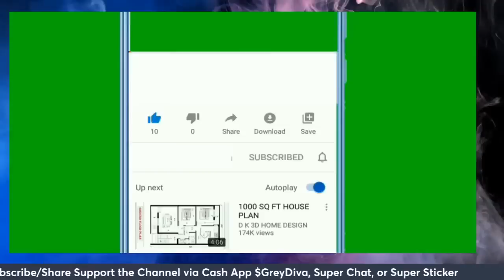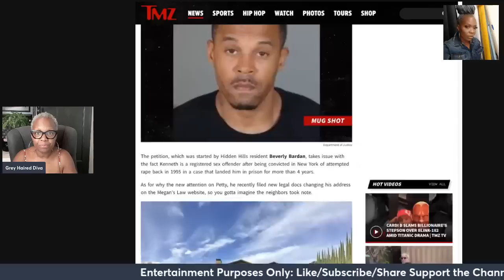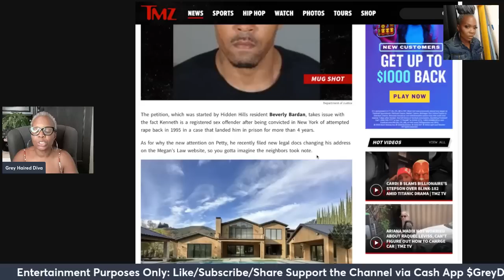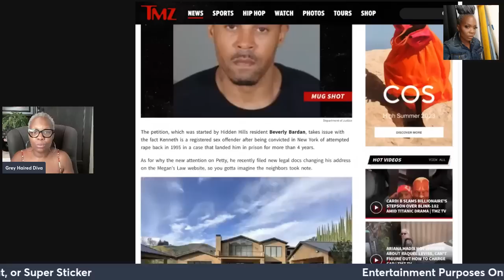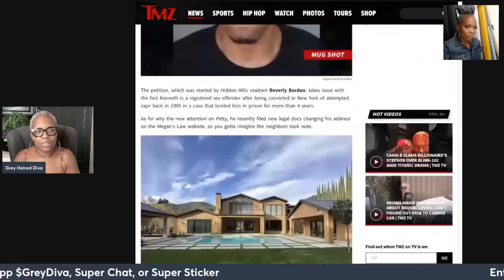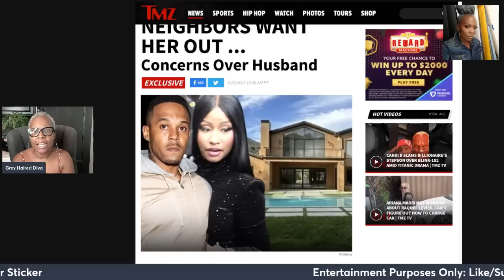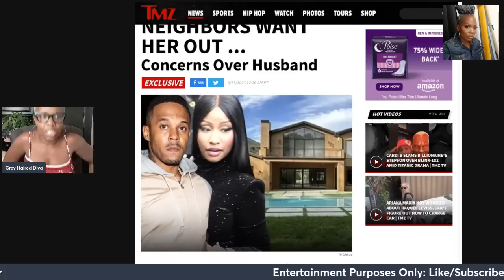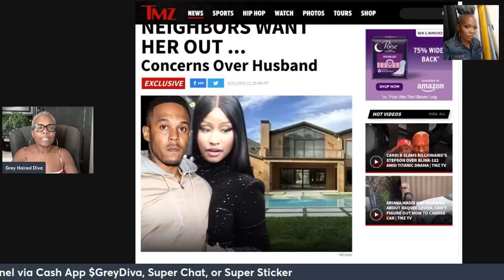Nicki Minaj neighbors R PETTY. Petition to get Kenneth Petty OUT of the HIDDEN HILLS Community NOW!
nickiminaj got 99 problems and her Hidden Hills Neighbors are one. They want her and her husband out of their prestigious neighborhood before they devalue the homes in their area.